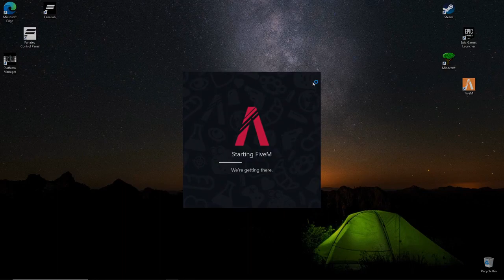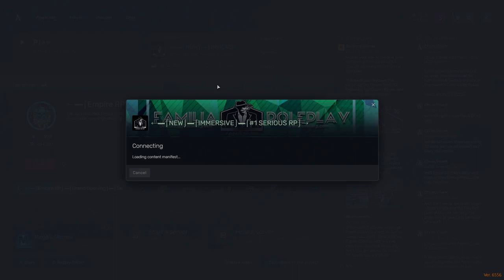Getting Setup to Host My First GTA RP Car Meet! Lil PD Then Event Planni... [1339290420134302] Par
Getting Setup to Host My First GTA RP Car Meet!  Lil PD Then Event Planni... [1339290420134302] Part 30